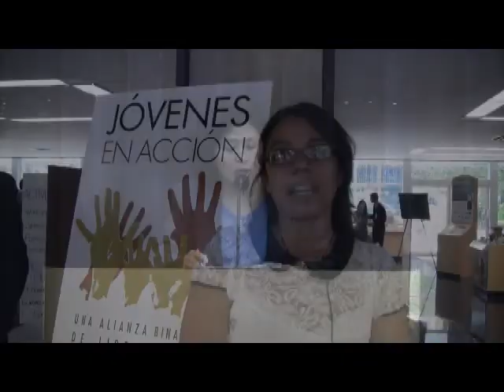Jovenes en Accion - In Their Own Words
On August 7, 2012, 77 Mexican students in the "Jovenes en Accion" program visited the U.S. Department of State. This joint program between the Mexican government and the U.S. Embassy in Mexico works with these dynamic future leaders and helps them create a project to help improve their own communities. Three of these students briefly talk about what it means to be a part of "Jovenes en Accion."